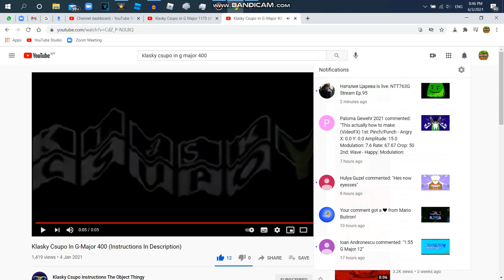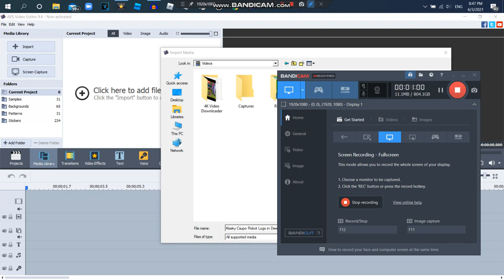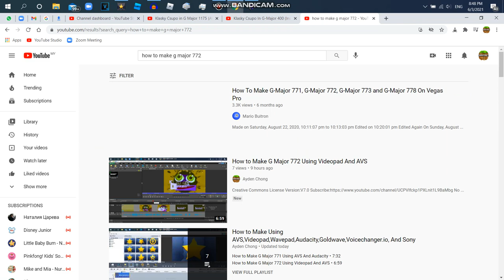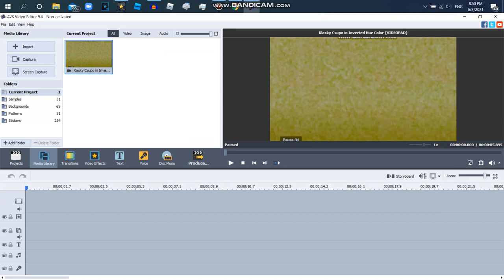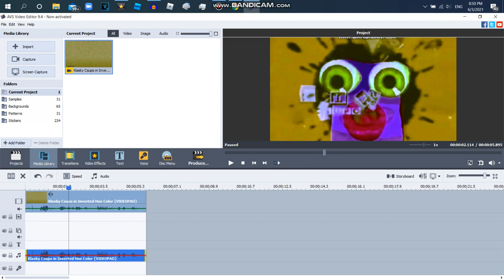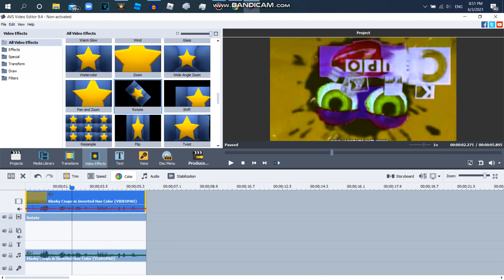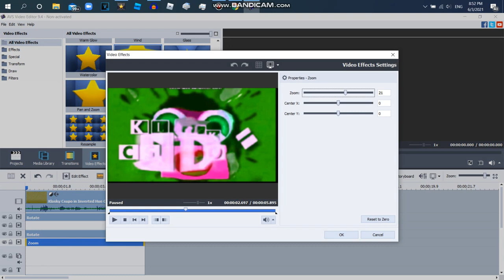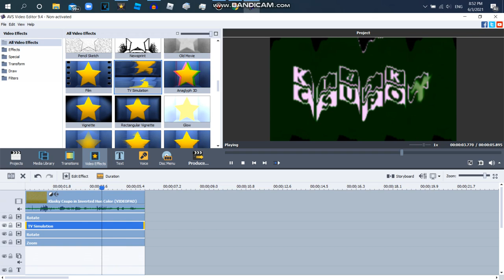How to Make G Major 400 Using Videopad And AVS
I Show You The Instructions For Videopad And AVS For G Major 772 On The Previous Video